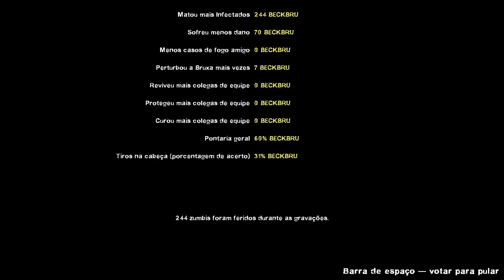L4D2: United States Secret Vs The Last of Us Clicker (Tactical Witch Hunt Dark Mode) [Mutation]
Você é Muito Importante para mim!
O canal não está monetizado no momento, pois é preciso atingir determinado numero de Inscritos e Views, única forma de me ajudar é a inscrição no Canal e o Like :), Inscreva-se e deixe o like somente caso tenha gostado.
➤⠀ Mod: Left 4 Dead 2